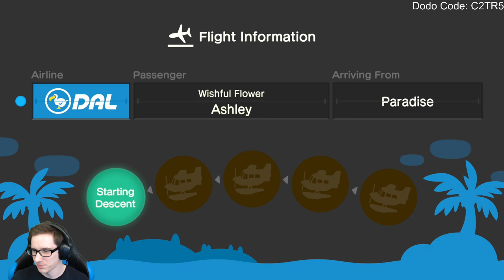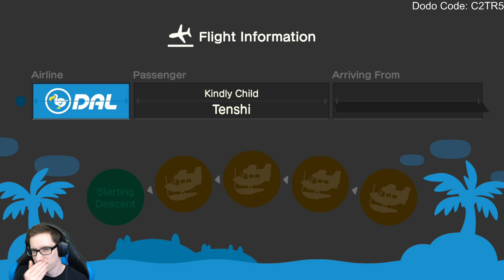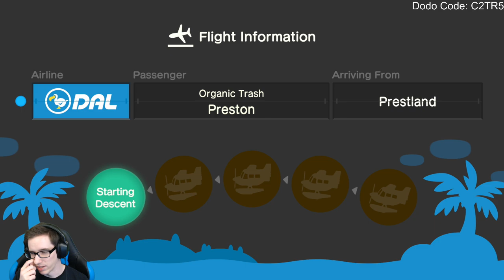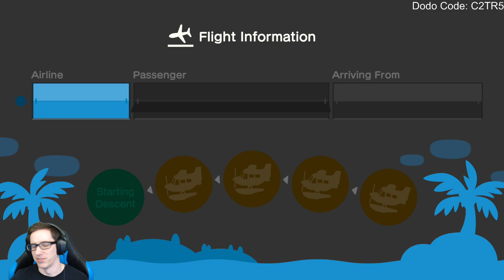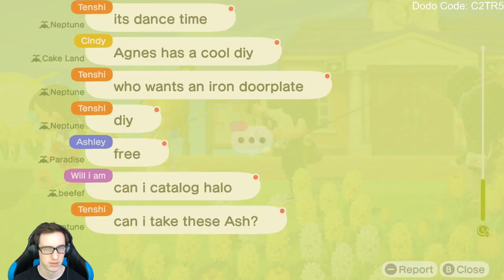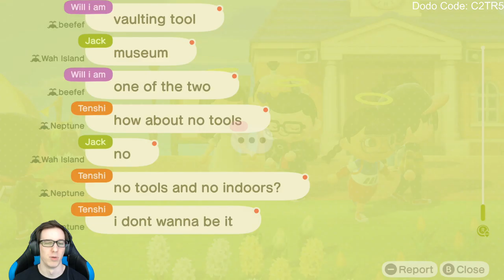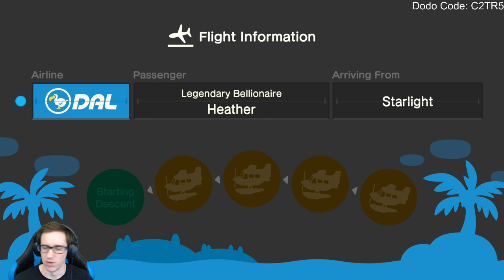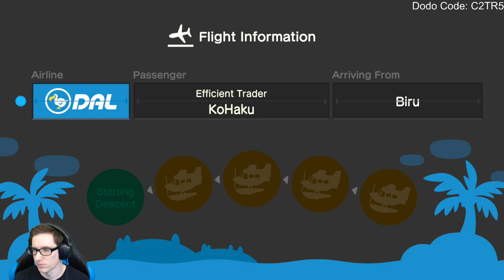Animal Crossing: New Horizons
_____Streaming time_____
12Am EST Mon, Tue, Wed

_____Chat Rules_____
1. Be respectful and polite
2. Mods are friends, not food
3. No spamming excessively
4. No links (Zeldas are fine though)
5. No self promoting
6. No spoilers (real or fake)
7. No personal information
8. Nothing too controversial
*Please be aware after multiple warnings you will be timed out, if continued this could lead into a ban*

_____Commands_____
!songoftheweek
!rank
!fc
!friendcode

_____Friend Code_____
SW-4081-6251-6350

Lunarcomplex - This Channel!

Console: PC / Nintendo Switch / PS4 / Xbox One
Controller: Nintendo Switch Pro Controller or PlayStation DualShock 4
Monitor: Acer Predator XB271HU
Game Capture Device: Elgato Game Capture HD60 S
Webcam: Logitech HD Pro Webcam C920
Microphone: Shure SM7B Cardioid Dynamic Microphone
Streaming Software: OBS Studio

_____Computer_____
CPU - AMD Ryzen 7 3700X
GPU - EVGA RTX 2070 SUPER XC
RAM - G.Skill Trident Z Neo 32GB 3600MHz
Motherboard - Gigabyte X570 I AORUS PRO